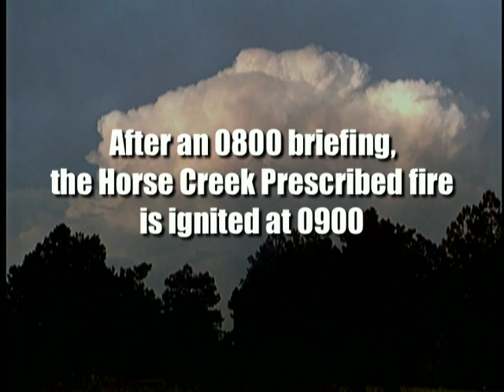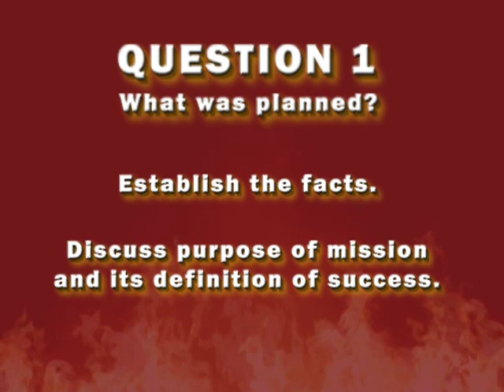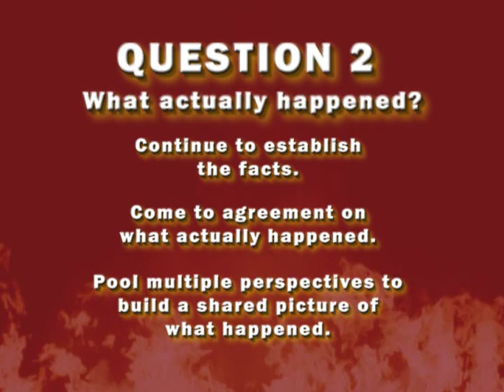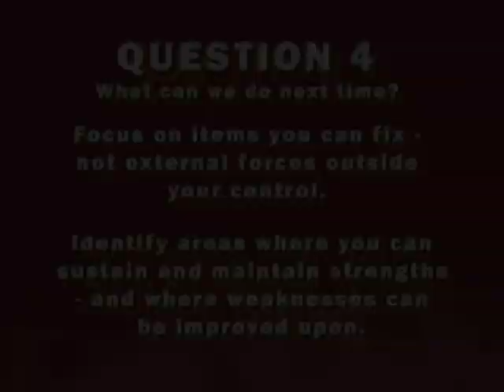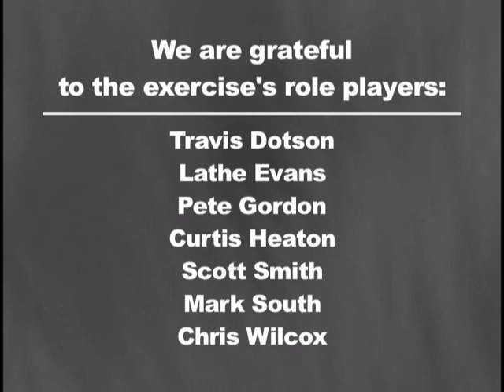Conducting Effective After Action Reviews (AAR) - Part 1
Conducting Effective After Action Reviews (AAR) - Part 1 - National Advanced Fire and Resource Institute 2005 -   - Part 1 - The After Action Review of the Horse Creek Prescribed Fire. A simulation exercise video. What was planned? What actually happened? Why did it happen? What can we do next time?